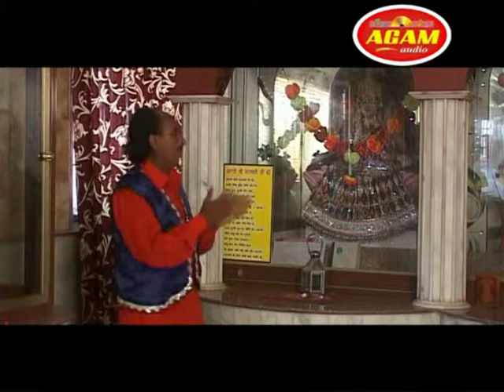JAI MATA DI | Devotional Punjabi mata di Bhent | Official Video | Sony gohar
Devi Bhajan